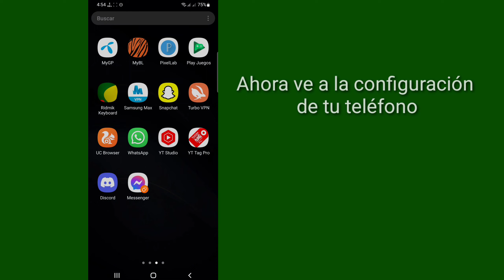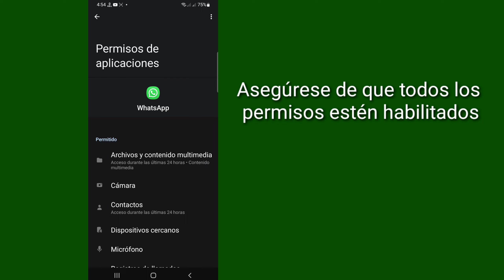Problema de INVITAR de Whatsapp resuelto | Cómo solucionar el problema de INVITAR de Whatsapp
Aquí, en este video, aprenderá [Cómo solucionar el problema de INVITAR de Whatsapp].  Mira Este Video Completo Y Sigue Todos Mis Pasos Sin Saltarte.  Es un método súper simple y fácil.